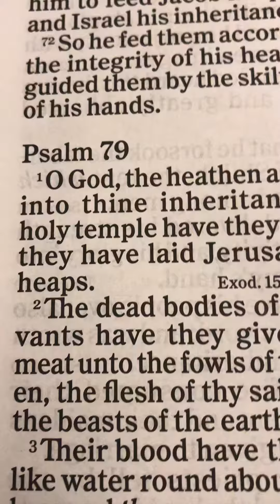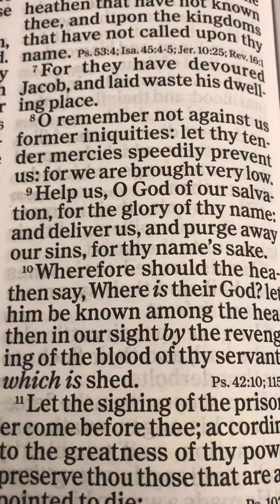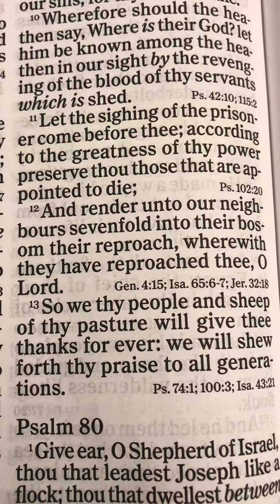The book of Psalms Chapter 79